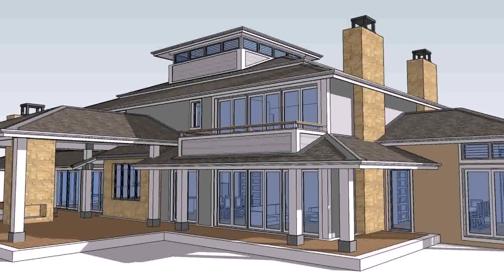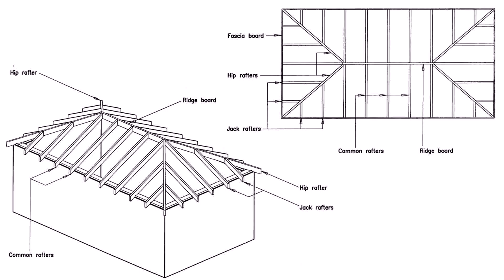House Styles With Hip Roof - Gif Maker DaddyGif.com (see description)